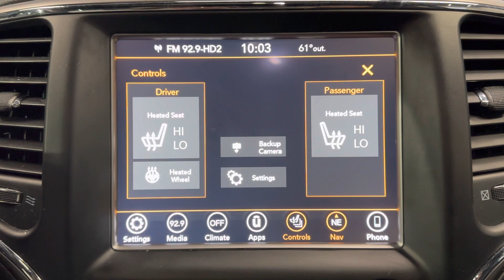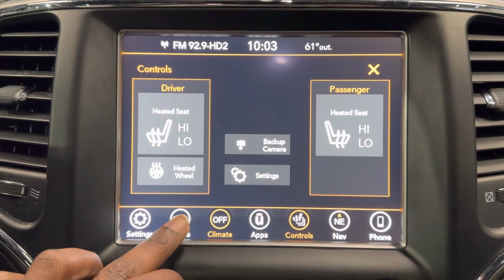2018 Jeep Grand Cherokee Altitude IV Package 4x4 Sport SUV One Owner Sunroof Loaded - For Sale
Have a look at this One Owner, Extra Clean, Serviced, Accident Free, Adult Owned, & Non Smoker 2018 Jeep Grand Cherokee Altitude 4x4 Sport SUV with Diamond Black Crystal Exterior Paint on Black Leather/Suede Interior Upholstery. This Super Clean Jeep is Equipped with a 295 Horsepower 3.6L V6 Engine Coupled with 8-Speed Automatic Transmission. @TXAutogroup

This Grand Cherokee has all the Standard Equipments & more: Altitude IV Package, Black Leather Seats with Suede Insert, Quadra–Trac 4WD System, ParkView Back Up Camera, ParkSense Rear Park Assist w/Stop, Theft Deterrent System, Cruise Control, Ready Alert Braking, Compact Spare Tire, Apple CarPlay, Google Android Auto, Heated Front Seats, Heated Steering Wheel, Power Liftgate, Remote Start System, Security and Convenience, Power Sunroof, Tinted Windows, & much more...

Services done by TX Auto Service: Vehicle Inspected, Oil & Filter Changed, all fluids checked & topped off if needed.